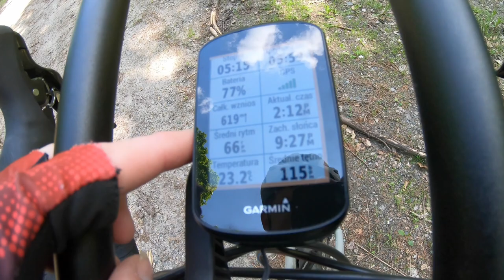"w ultra jedzie się głową nie nogami" - czelencz 1200 km w 4 dni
Miałem kilka dni wolnego i wykorzystałem to na duży trening przed wydażeniem mojego życia:)